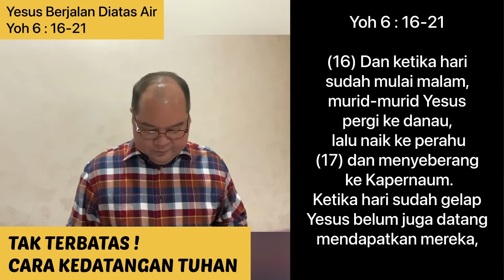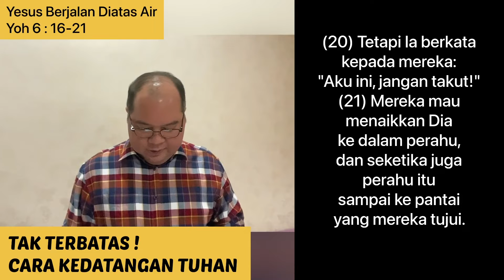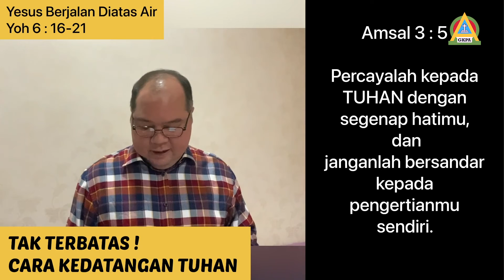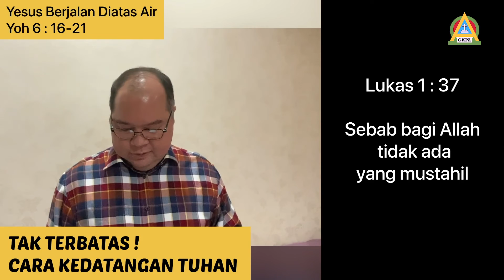Renungan Malam GKPA Penjernihan 24 Januari 2022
St. Dody Marpaung
Tak terbatas!Cara kedatangan Tuhan